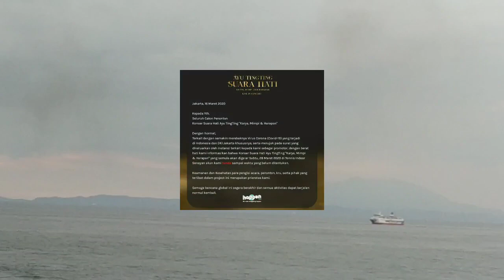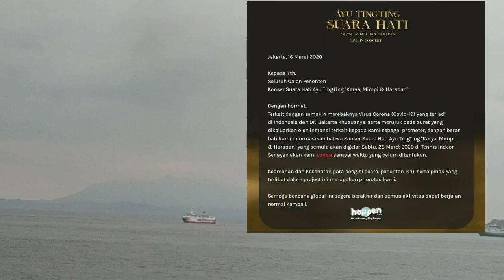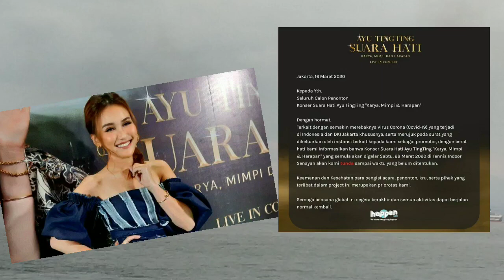Konser Ditunda, Ayu Tingting Tak Beri Komentar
Ayu Ting Ting seharusnya menggelar konser tunggalnya pada 28 Maret mendatang di Tennis Indoor, Senayan, Jakarta Pusat. Namun konser bertajuk Suara Hati Ayu Ting Ting "Karya, Mimpi, & Harapan" tersebut akhirnya diundur.